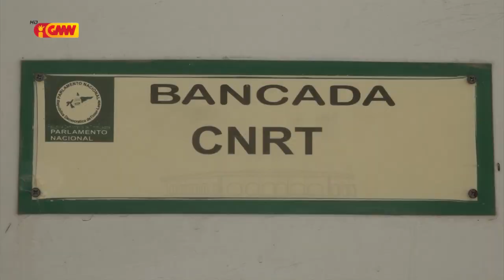CNRT konsidera governu la sériu atu dada kadoras mai Timor Leste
CNRT konsidera governu la sériu atu dada kadoras mai Timor Leste tanba FRETILIN vota kontra ona Ratifikasaun Fronteira Marítima